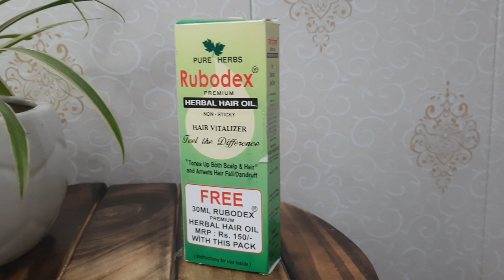Rubodex Herbal Hair oil || Best for all hair problem||Honest review || Mjbeautyandtips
Hey everyone😘😘

So Today I am going sharing this awesome video wash hope u like this video😍😍

Agr video achi lage to like krna na bhule😘😘

Please share with ur family and friends..